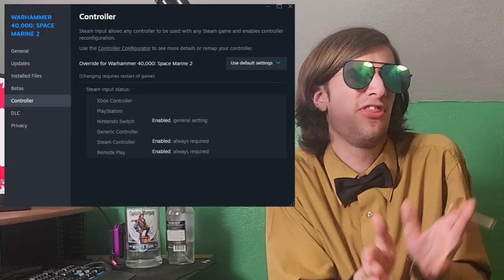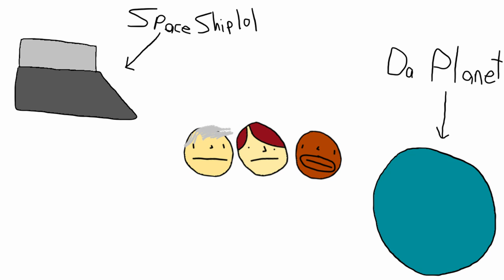Blessed or Heresy? - Warhammer 40,000: Space Marine 2 - REVIEW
you say you can only spare 3 men, but you have a bunch of space marines standing around doing absolutely nothing.